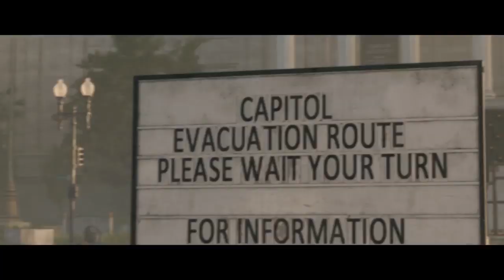Top 10 Best Realistic Upcoming Games 2019 & 2020 PC XBOX ONE PS4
Hello Everyone!
Hope you have enjoyed this video!

1. Tom Clancy´s The Division 2 - 00:00

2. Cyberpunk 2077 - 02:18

3. Days Gone - 06:32

4. Ghost of Tsushima - 08:48

5. The Last Of Us 2 - 11:31

6. Death Stranding - 15:49

7. Dying Light 2 - 16:50

8. Anthem - 18:24

9. Metro Exodus - 19:38

10. Far Cry New Dawn - 24:38